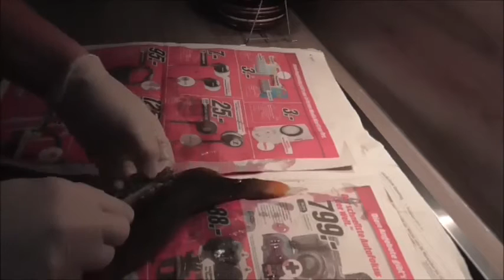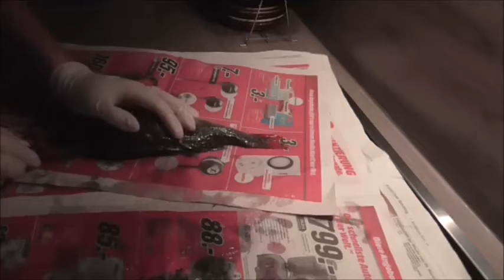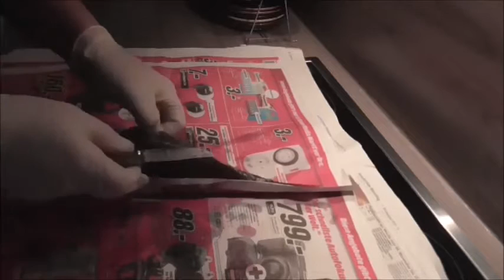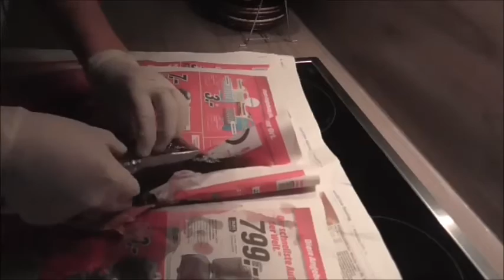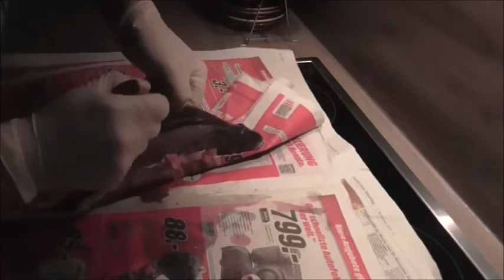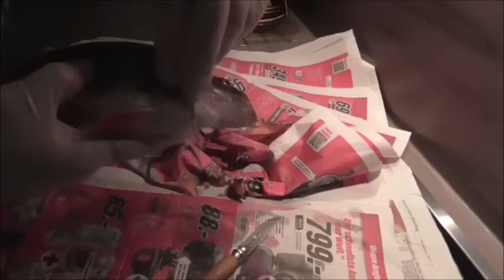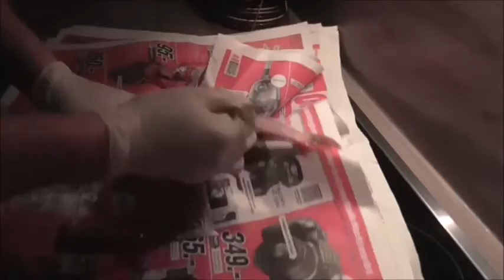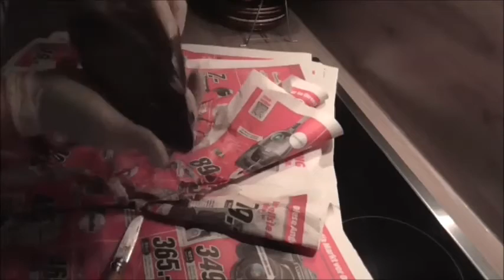Barsch ausnehmen einfach gemacht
Hier ein kleiner Kniff für Barsch- und Zanderliebhaber die ihren Fisch verwerten wollen